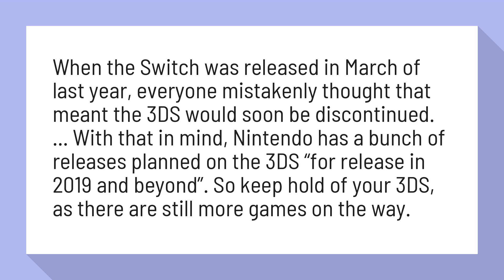Are 3ds games still being made?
Nintendo Hasn't Given Up On The 3DS Just Yet - Forbes

When the Switch was released in March of last year, everyone mistakenly thought that meant the 3DS would soon be discontinued. ... With that in mind, Nintendo has a bunch of releases planned on the 3DS “for release in 2019 and beyond”. So keep hold of your 3DS, as there are still more games on the way.